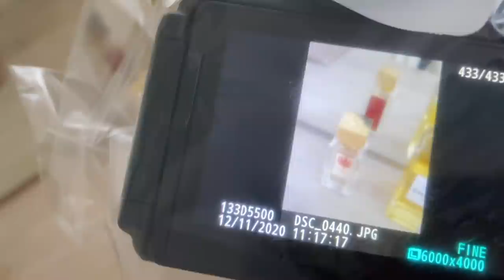vlogmas 2 | seeing the tree!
hope you enjoyed, see you again on Saturday morning :)